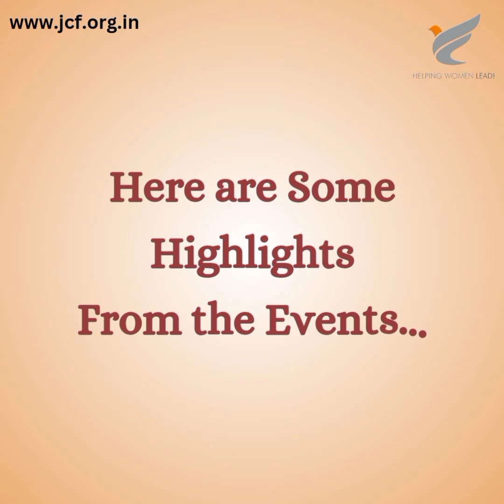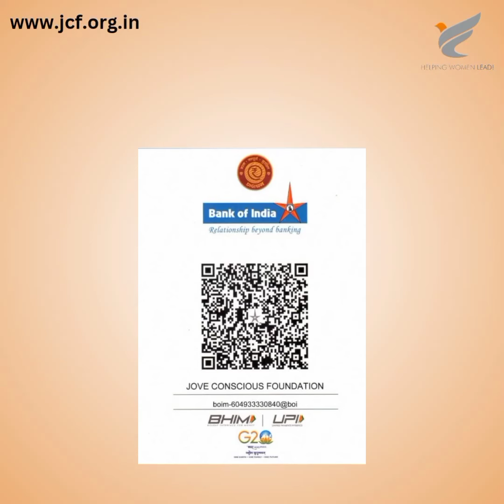Jove Conscious Foundation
Glimpses of International Yoga Day Special at Jove Conscious Foundation.